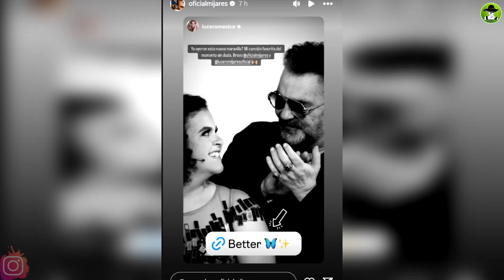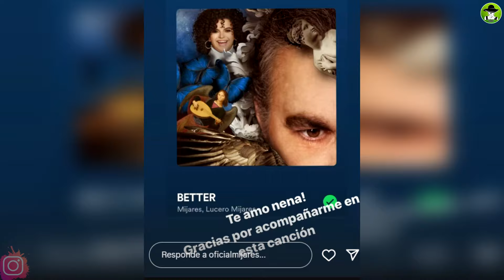A Mijares Su Hija La Opaca Y Se Vuelve Tendencia Con Esta Canción